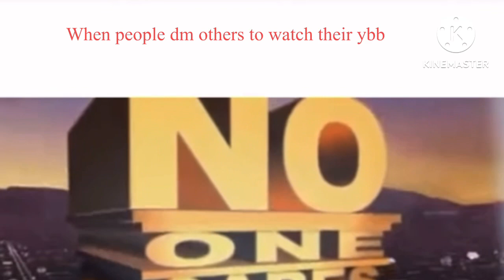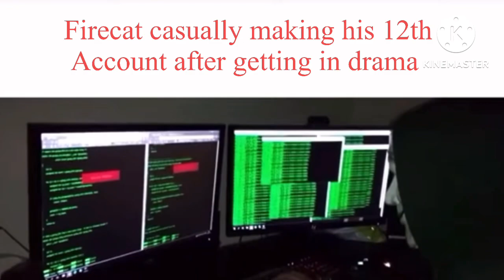Ultimate CBB Community Slander 2